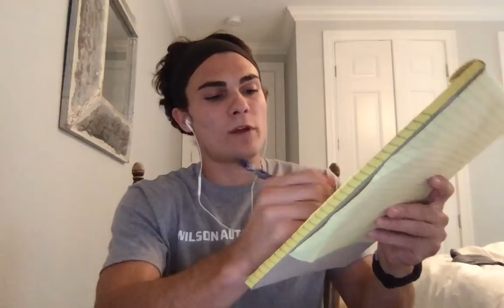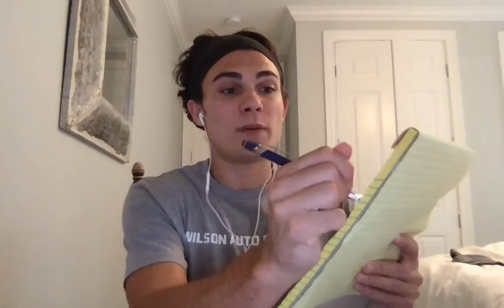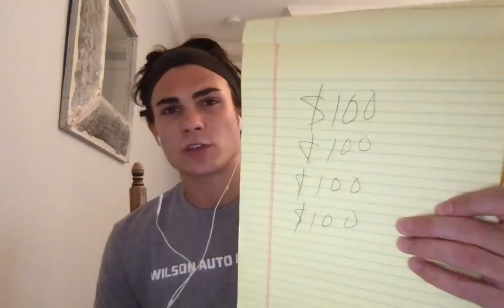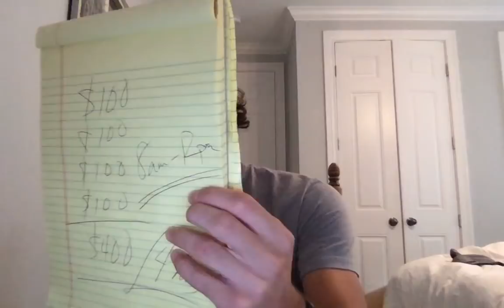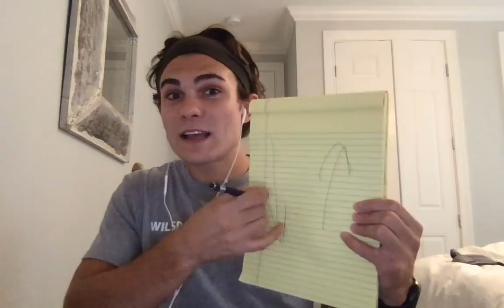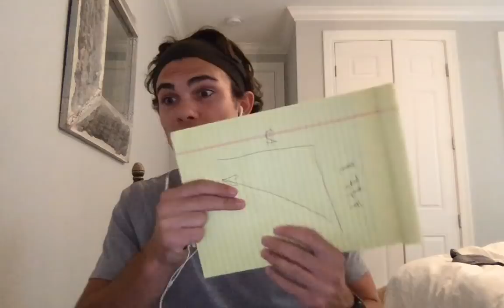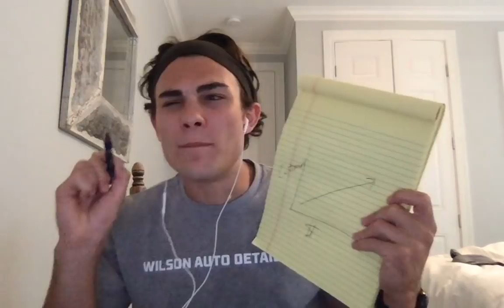Full Time Income With Part Time Hours: Auto Detailing Business!